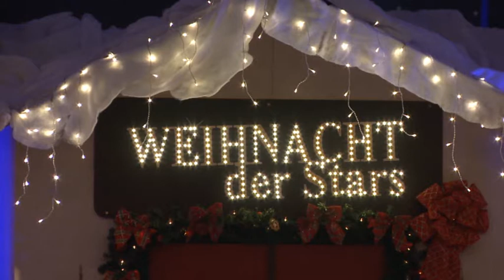Armin Stöckl & Lorraine - Liebe - Musical Romeo & Julia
Musikvideo: Armin Stöckl & Lorraine singen "Liebe" (Romeo & Julia)
Music video by Armin Stöckl & Lorraine performing "Liebe"

Aus der TV-Show "Weihnacht der Stars" 2019 in Vilshofen an der Donau